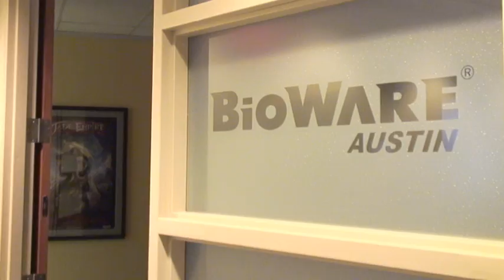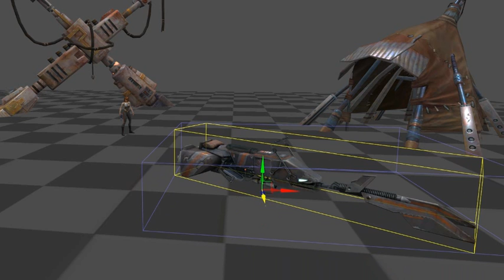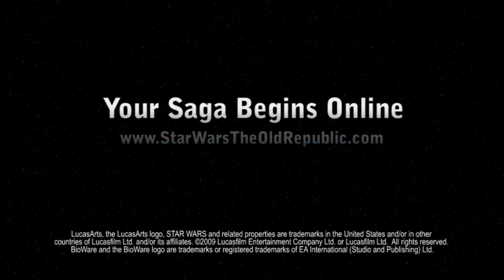Star Wars: The Old Republic: The Making of Tython